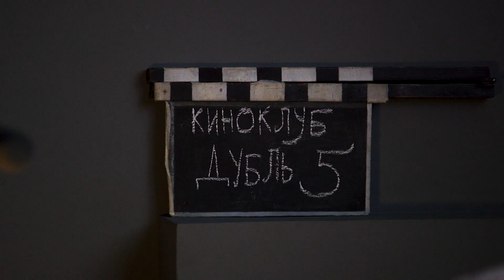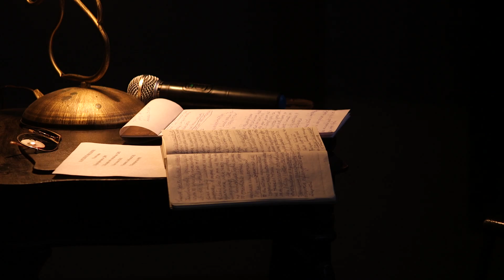КИНОКЛУБ | Александр Васильевич Ефремов. Кинорежиссер | 23.01.2020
Традиционный уже "Киноклуб на "Беларусьфильме" прошел 23 января. Встречу со зрителями в этот раз провел советский и белорусский режиссер театра и кино, сценарист, актер, телеведущий Народный артист Беларуси Александр Васильевич Ефремов. Многие знают его, как режиссера фильмов "Снайпер. Оружие возмездия", "Немец", "Покушение", "Рифмуется с любовью", "Дунечка", "Поводырь", "Наш человек в Сан-Ремо", "Давай поженимся"  и мн. др.